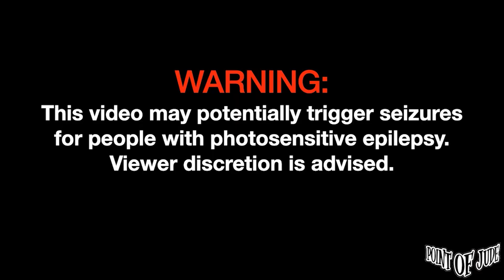Ang Dating Don Juan — Lagi | Live at Matchbox Yard [FULL PERFORMANCE] (April 07, 2024)